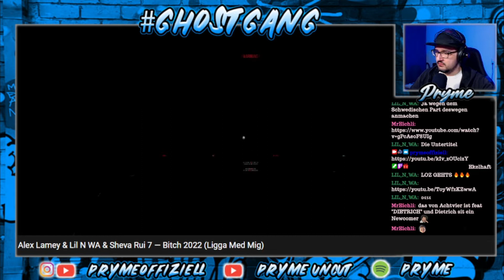Alex Lamey & Lil N WA & Sheva Rui 7 — Bitch 2022 (Ligga Med Mig) / REACTION 👻PRYME REAGIERT AUF...👻